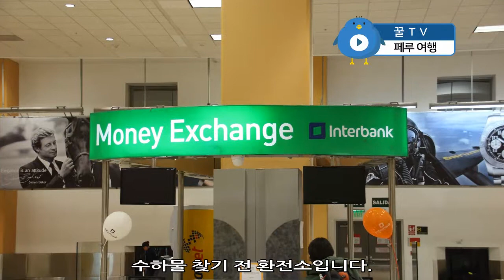[ 페루 5편 ] - 남기성 작가의 꿀팁 '페루 공항에서 택시 이용'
페루 리마 공항에서 교통 이용하기